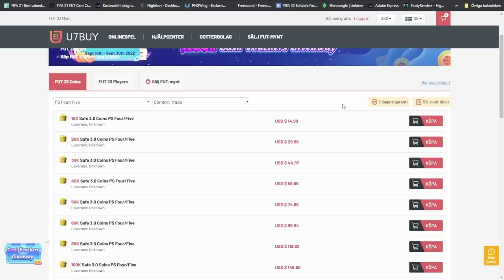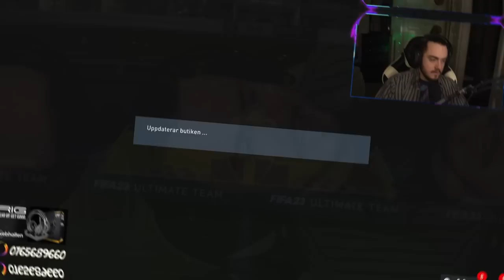Sveriges BÄSTA RTTF Pack Opening *50 000 FIFA Points*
► Spara 6% på FUT Coins när du använder koden “Okka” hos

Använd koden RIGOKKA15 för att få 15% på ETT par GRYMMA hörlurar från RIG?